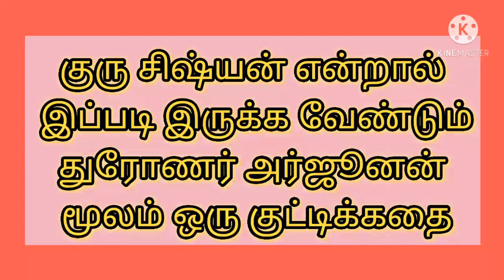குரு சிஷ்யன் என்றால் இப்படி இருக்க வேண்டும்